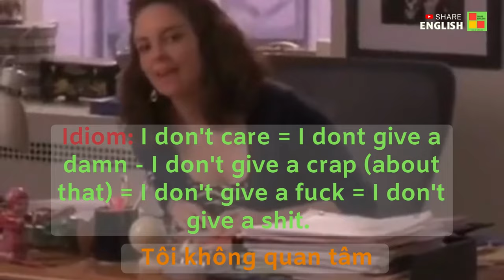Cải thiện tiếng anh qua các đoạn phim: "MOVIE IDIOMS AND PHRASES"